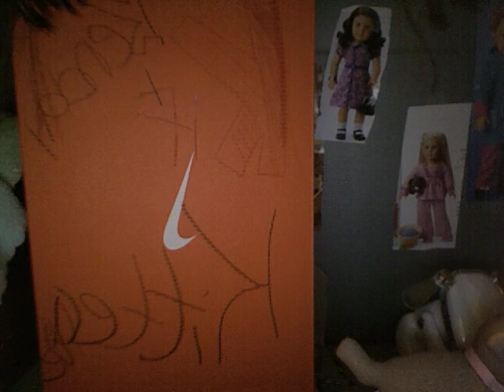my new ag doll room